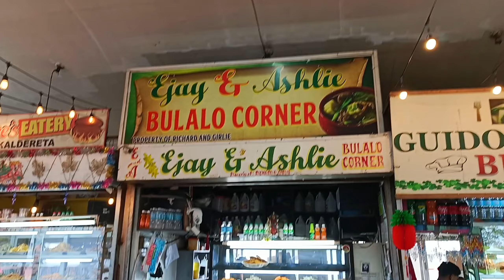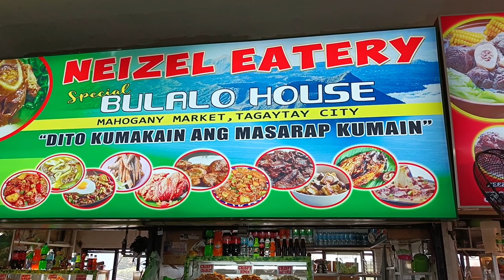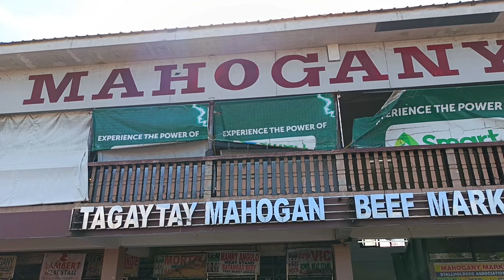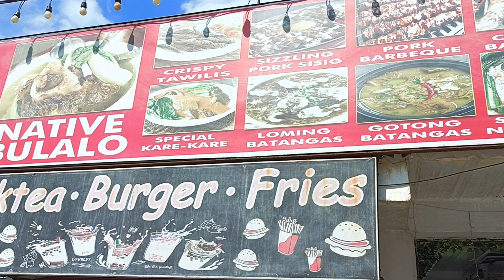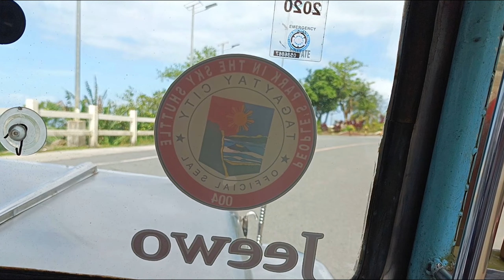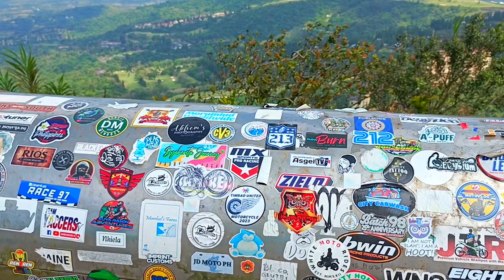Capturing the Beauty of Tagaytay | Philippines | Vlog #8